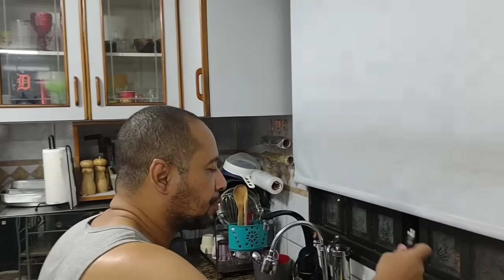HOJE O JANTAR VAI SAIR TARDE, MAS ANTES TIVEMOS BOLO COM CAFÉ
Vlog. No vídeo de hoje mostro o comecinho da noite, fiz bolo para o café e My Love começou a preparar o feijão para nosso jantar que vai ficar pronto muito tarde